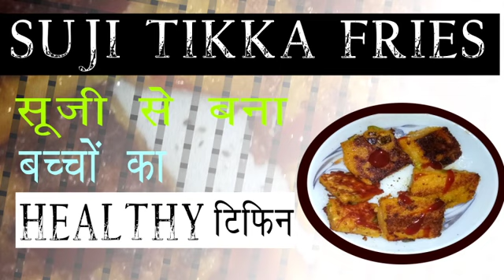Lockdown Recipes | सूजी से बनने वाला बिलकुल नए तरीके का नाश्ता | Semolina Fritters Recipe |Stay Home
How To Make Suji Tikka Fries. Yummy Snacks.